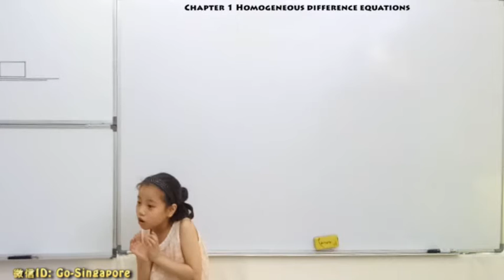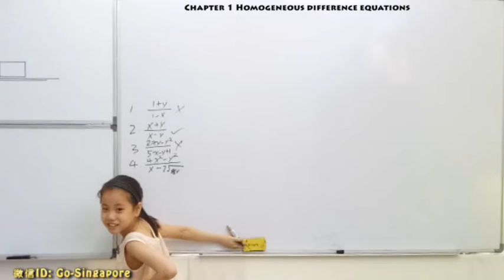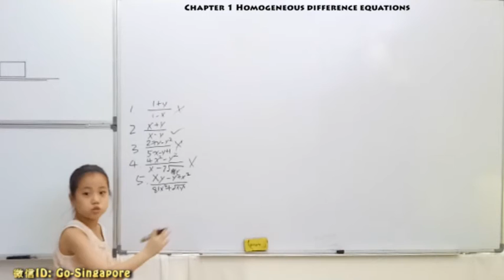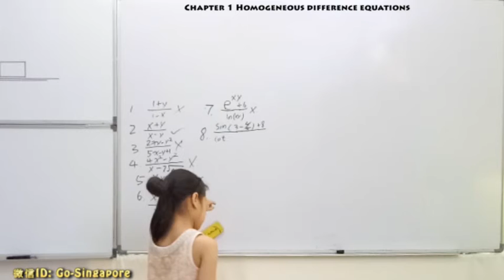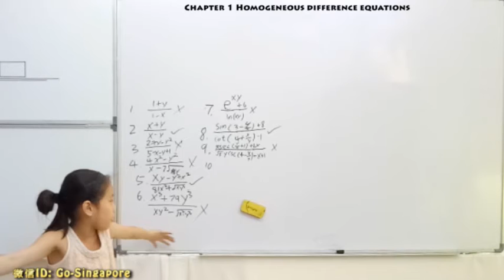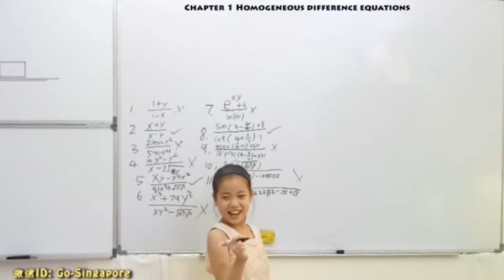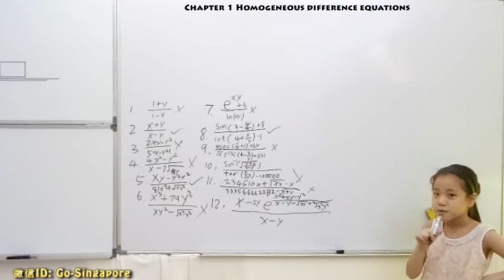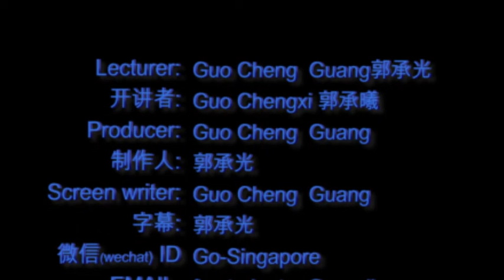ORDINARY DIFFERENTIAL EQUATIONS PRESENTED BY GUO CHENGXI(aged 08)(02-01)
8岁郭承曦用英文开讲常微分方程(02-01)